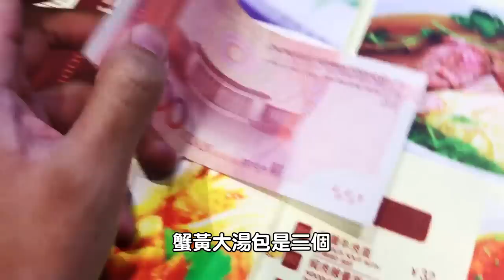【上海巨大化小籠湯包！足足有四倍大！】狸貓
狸貓：「前陣子跟朋友們去上海，見證了四倍大的小籠湯包！好不好吃就見仁見智啦～但戳破它的瞬間很療癒啦！！」